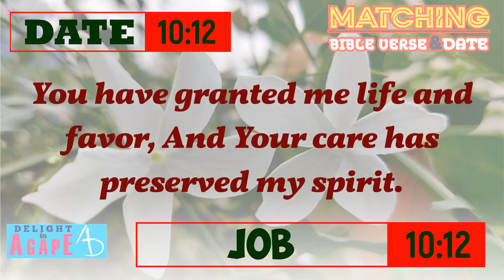Date 10/12 | Job 10:12 | Matching Bible Verse - Today's Date | Daily Bible verse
Today's date : 10/12,
Today's Bible verse : Job 10:12.

You have granted me life and favor,
And Your care has preserved my spirit. - NKJV

dailyBibleverse, matchingBibleverseandDate, delightinagape, dailyBiblewords, Bibleversetoday, todaysBibleverse, todayBibleverseinEnglish, Godswordtoday, Bibleversefortoday, BiblevasanaminEnglish, PromiseverseListen to God's word today. Matching Bible Verse Reference with today's Date.